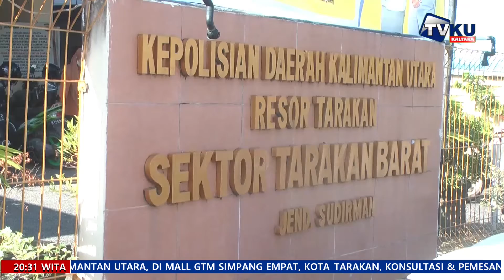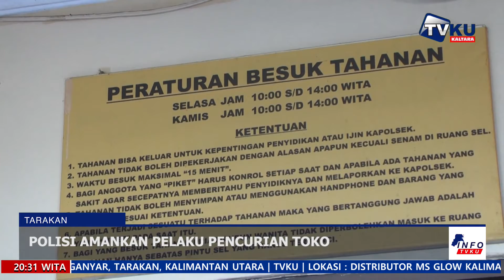POLISI TANGKAP PELAKU PENCURIAN DI TOKO